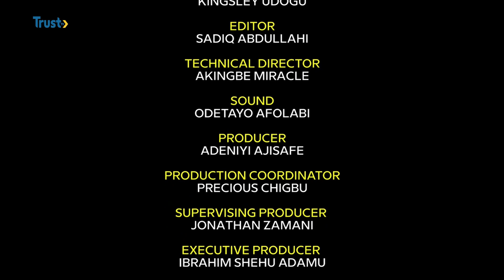360 SPORTS: 21 Eagles In Camp Ahead Of Tie Against Leone Stars Of Sierra-leone + More | TRUST TV